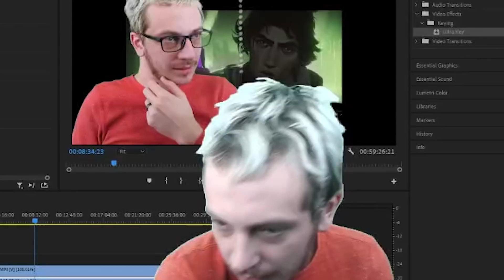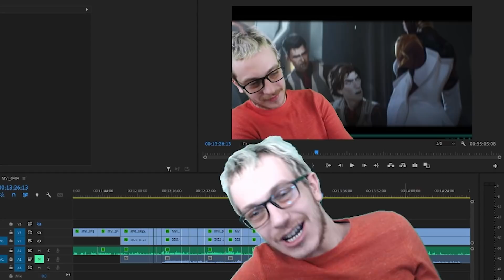THAT WAS SO COOL!!! (S1 EP 7 Arcane Reaction)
This turned out to be one of my favorite episodes.

2 more to go, both episodes should come out by tomorrow.